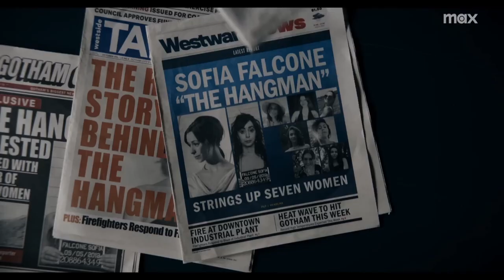Penguin S1 E2 "Inside Man" Review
The Penguin Episode 2 delivers what we all expected after a great episode one, absolute cinema. Sofia strives to keep her family strong; Oz puts Victor to the test. Air date: September 29, 2024, Director: Craig Zobel, Writer: Lauren LeFranc. The Penguin stars Cristin Milioti as Sofia Falcone, Colin Farrell
Penguin, Oswald 'Oz' Cobblepot and Clancy Brown as Salvatore "The Boss" Maroni